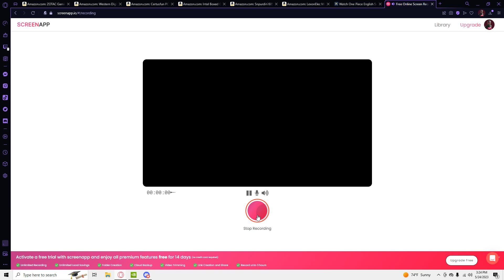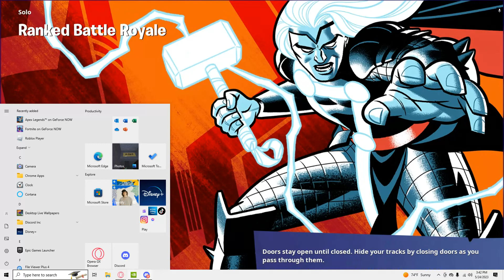The New *Miles Morales* Fortnite Skin Gameplay!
I play as Miles morales and become a GOD!